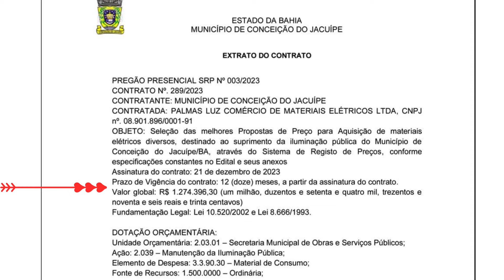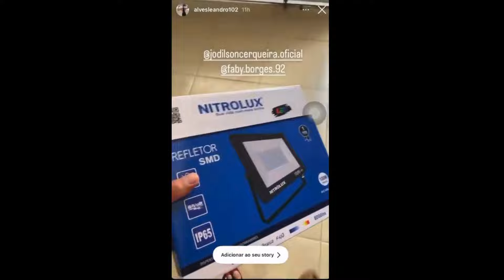Moradores de Conceição do Jacuípe fazem aniversario de 9 meses de lâmpada queimada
Neste inicio de janeiro de 2024, moradores do Picado, Rua do Andu, resolveram comemorar os nove meses que um postes, no local, está com a lâmpada queimada e sem resposta da prefeitura.
A prefeitura de Conceição do Jacuípe tem um contrato de mais de um milhão para aquisição de materiais elétricos e o valor da Contribuição para Iluminação Pública, paga por todas as residências na conta de energia foi reajustada para 20 e 25 reais.
Os moradores reclamaram que além da iluminação, a falta de água é grave no Picado.
Tomando ciência do fato, o Vereador Jodilson Cerqueira, comprou com seus recursos um refletor e enviou um eletricista para fazer a substituição do equipamento.